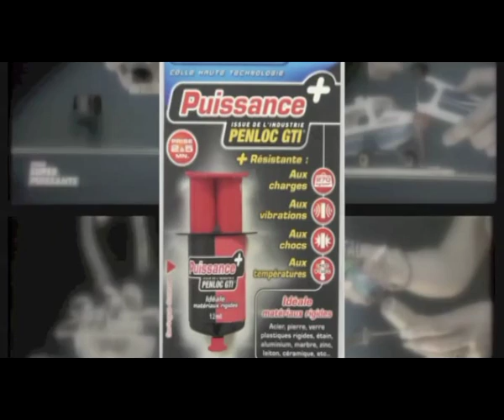Retouche film Puissance+ mpg2 source